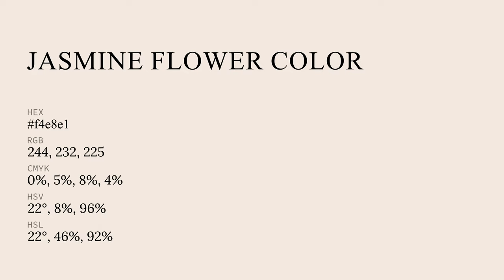Jasmine Flower color f4e8e1 hex color - Orange color - Cool color f4e8e1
What color is Jasmine Flower ? f4e8e1 hex color - Orange color - Cool color f4e8e1

Hex f4e8e1 Color Code is also known as Jasmine Flower color.

Hex f4e8e1 Color code in CMYK color (process color) code model is generated after subtraction of 0% cyan, 4% magenta, 7% yellow and 4% black.